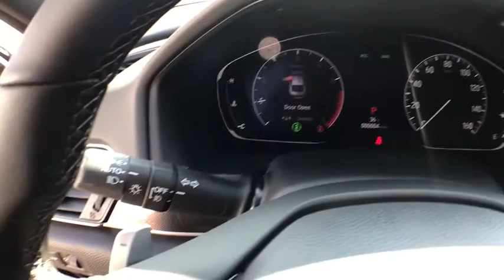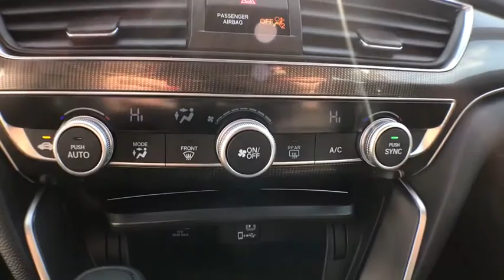2019 Honda Accord Sedan Muskegon, Grand Rapids, Kalamazoo, Holland, Grandville, MI 19H409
Red New 2019 Honda Accord Sedan available in Muskegon, Michigan at Betten Baker Honda. Servicing the Grand Rapids, Kalamazoo, Holland, Grandville, MI area.
2019 Honda Accord Sedan Sport 1.5T - Stock#: 19H409 - VIN#: 1HGCV1F30KA051115

Wheels: 19 Machine-Finished Alloy w/Black Inserts,Front Bucket Seats,Cloth Seat Trim,Radio: 180-Watt AM/FM Audio System,4-Wheel Disc Brakes,Air Conditioning,Electronic Stability Control,Front Center Armrest,Leather Shift Knob,Spoiler,Tachometer,ABS brakes,AM/FM radio,Automatic temperature control,Brake assist,Bumpers: body-color,Delay-off headlights,Driver door bin,Driver vanity mirror,Dual front impact airbags,Dual front side impact airbags,Four wheel independent suspension,Front anti-roll bar,Front dual zone A/C,Front fog lights,Front reading lights,Fully automatic headlights,Illuminated entry,Knee airbag,Leather steering wheel,Low tire pressure warning,Occupant sensing airbag,Outside temperature display,Overhead airbag,Overhead console,Panic alarm,Passenger door bin,Passenger vanity mirror,Power door mirrors,Power driver seat,Power steering,Power windows,Radio data system,Rear anti-roll bar,Rear seat center armrest,Rear window defroster,Remote keyless entry,Security system,Speed control,Speed-sensing steering,Split folding rear seat,Steering wheel mounted audio controls,Telescoping steering wheel,Tilt steering wheel,Traction control,Trip computer,Variably intermittent wipers,Front beverage holders,8 Speakers,Speed-Sensitive Wipers,Exterior Parking Camera Rear,Auto High-beam Headlights,Distance pacing cruise control: Adaptive Cruise Control with Low-Speed Follow,Emergency communication system: HondaLink